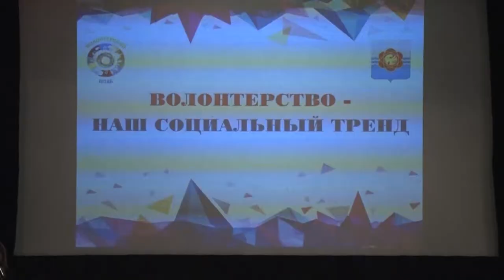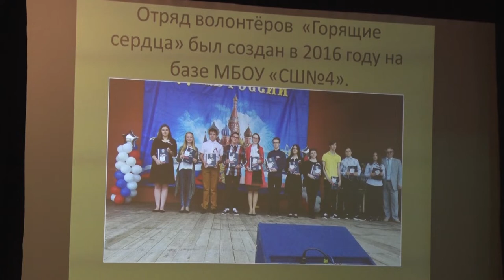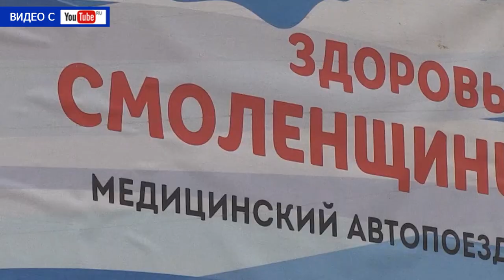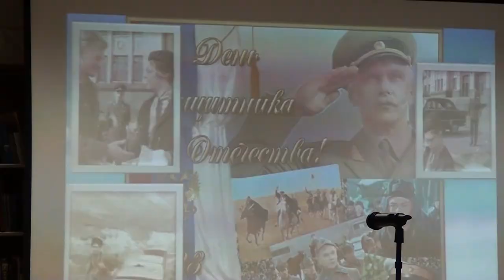Десна-ТВ: День за днем от 28.02.2019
В выпуске:
- «Приказано защищать»: в Десногорске прошел строевой смотр полицейских;
- «Есть место каждому»: волонтерская конференция прошла в Десногорске;
- «Где поэзия, там и жизнь»: литературный салон вновь собрал поклонников пиитов.